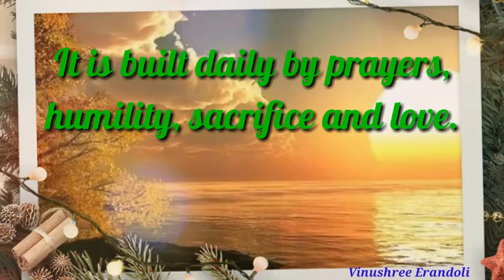गुड मॉर्निंग स्टेटस/Good Morning Whatsapp Status/शुभ सकाळ स्टेटस/subhsakal status/suprbhat quotes